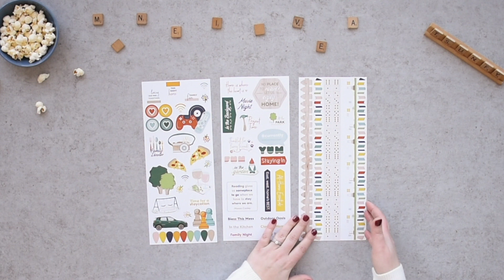Staycation Collection by Creative Memories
Share the moments you’ve enjoyed most while staying home and living locally with the Staycation collection! These staycation scrapbooking supplies were inspired by memories made during “the new normal” and feature icons and patterns that commemorate going back to the basics for family entertainment in a cheerful palette of yellow, orange, light and dark green, teal, navy and kraft brown. It includes an album cover, paper pack, mat pack, stickers, embellishments and Fast2Fab™ products, and it’s ideal for photos of family game nights, picnics and trips to the park, cooking and eating together, exploring the outdoors and the other ways you enjoy your local surroundings.